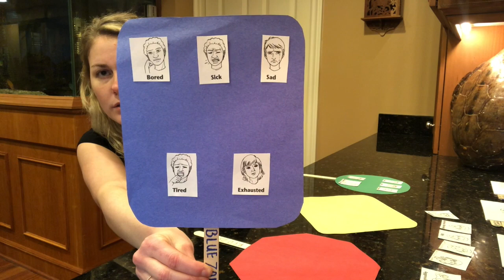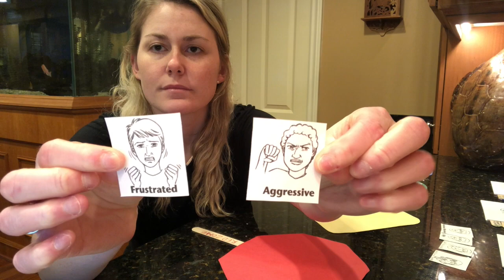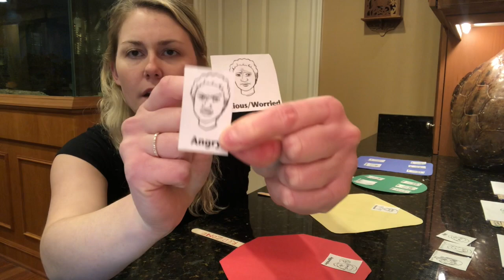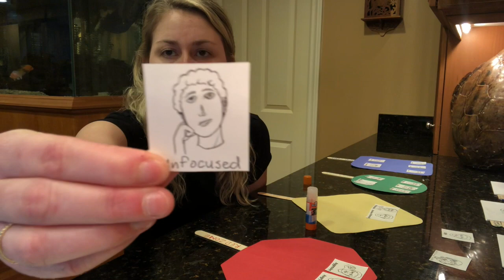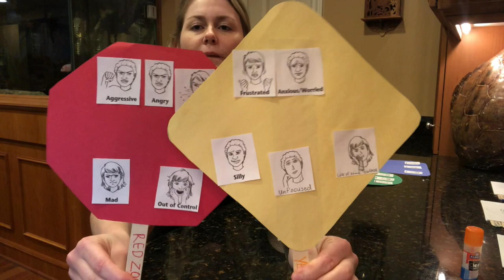The ZONES of Regulation 3- Recognizing Different Facial Expressions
Recognizing Different Facial Expressions